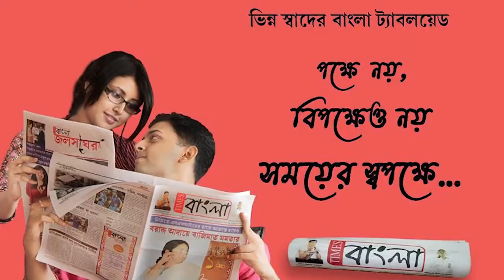অনলাইনে বেশ কয়েক ধাপ পরীক্ষা দিয়ে নিজেই নিজের দেড় কোটি মাইনের চাকরি জোগাড় করল কৃষ্ণনগরের যুবক